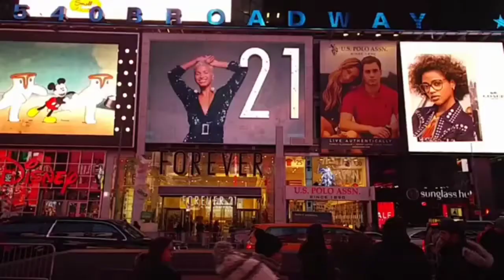Rich Girls' Closet Makeovers 2024 Revealed ! Quite Luxury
fashion Trends
fashion
I'm taking you inside the most jaw-dropping closet makeovers of rich girls in 2024 - you won't believe the transformations!

Alright, let's dive into the world of luxurious closet makeovers for rich girls in 2024! Have you ever wondered what a closet makeover for a rich girl looks like in this day and age?

Today, we're going to take you on a tour of the extravagant closet makeovers of rich girls and explore the lavish lifestyle that comes with it.

Rich girls often face unique challenges when it comes to organizing and managing their extensive wardrobes. From keeping up with the latest fashion trends to finding space for all their designer pieces, it's no easy task.

But fear not, because we're here to showcase the magic of transforming a cluttered, extravagant closet into a well-organized and stylish space. Get ready to witness the incredible makeover process unfold before your eyes.

Now, brace yourselves for the climax of our tour - the stunning before-and-after transformation of the closet makeover. We'll reveal the key elements that made this makeover a resounding success, from clever storage solutions to chic decor choices.

As we wrap up our tour, let's summarize the key takeaways from this closet makeover experience. Organization and personal style are paramount in the world of fashion, and this makeover exemplifies how they can elevate any wardrobe.

Don't forget to click on the link below for the video on small house deign ideas in low budget.